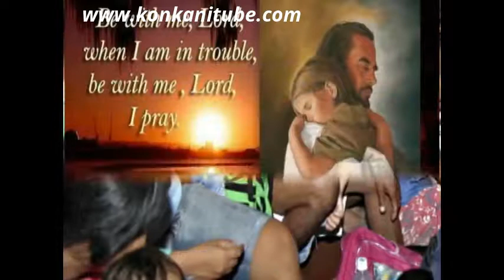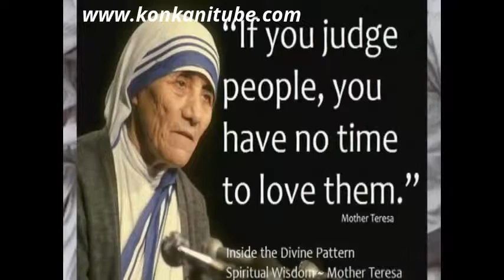Jezu Tum Maka Zai - Konkani Hymn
Album: Jezu Thum Maka Zai

Singer : Prajoth D'Sa